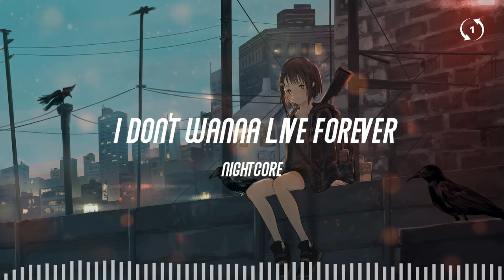[1hour loop] Nightcore - I Don't Wanna Live Forever (Lyrics)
🎧 I Don't Wanna Live Forever (fifty shades darker)
Zayn (Zayn Malik) & Taylor Swift

🎤 Lyrics
It's just a cruel existence like there's no point hoping at all
Wondering if I dodged a bullet or just lost the love of my life, oh
And I don't wanna fit (fit, baby) wherever (wherever)